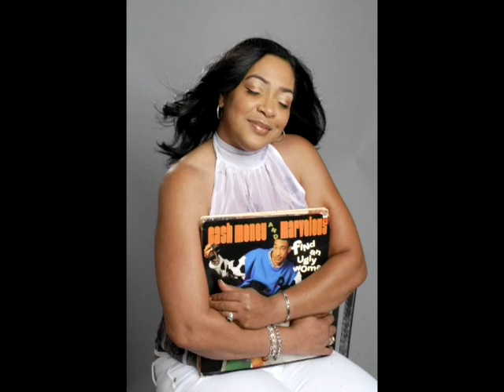Lady B Basement Party Live Aug 25, 2012